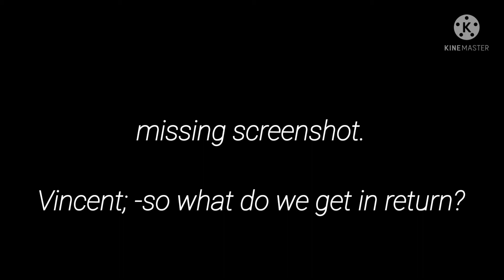boys can wear maid dresses // old trend[?]